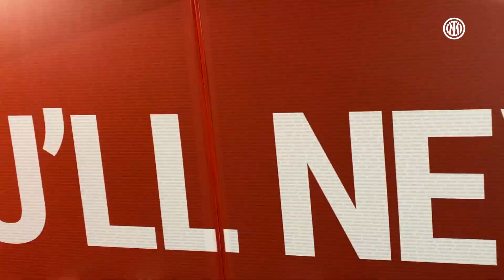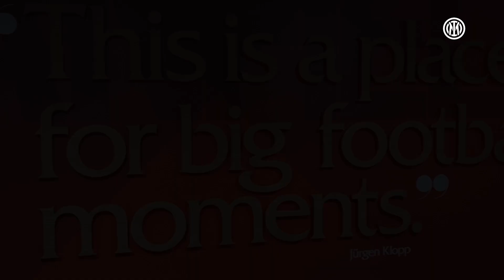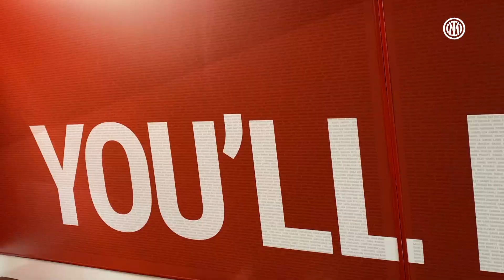INTER VLOG | Anfield Experience | Ep. 1 👀⚫🔵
Are you ready to experience behind the scenes of Liverpool - Inter? Thanks to this vlog you will be the protagonist of this incredible away match!
Gaia will show u the pre match routine, some spots of Liverpool, the atmosphere in Anfield and first of all the passion of our amazing fans!

Sei pronto a goderti Liverpool-Inter da un’altra prospettiva? Rivivi l’incredibile trasferta in Inghilterra da dietro le quinte grazie al primo episodio di Inter Vlog! Gaia ti porterà a scoprire la routine del pre-match, alcuni storici angoli di Liverpool, la magica atmosfera di Anfield e tutto il supporto dei nostri fantastici tifosi!